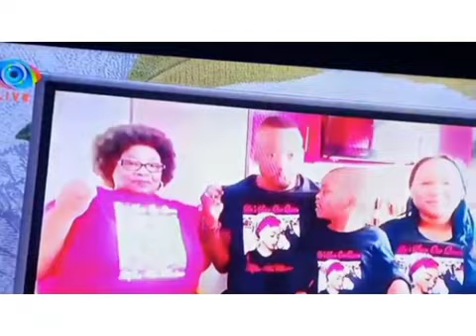Big Brother Mzansi 2022: Mpho Cries As Her Family members Visited Her In The House